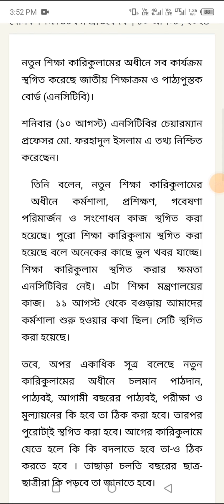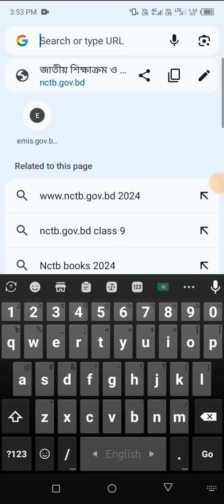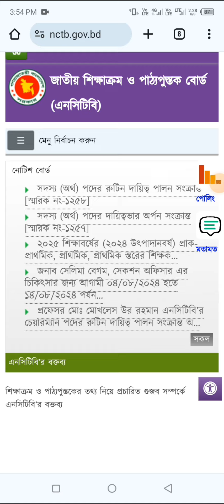নতুন কারিকুলাম স্থগিত! জাতীয় শিক্ষাক্রম ও পাঠ্যপুস্তক বোর্ড- NCTB